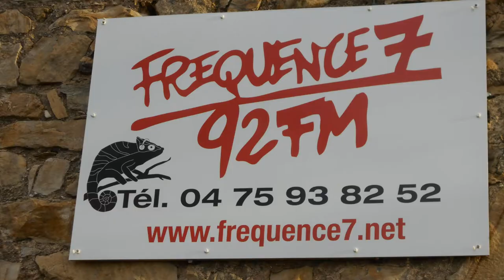solidaires d'abord F7 "anniversaire de la commune"2è partie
le canard enchainé du 24/3 en p5 nous rappelle que macron ne commémore pas la commune (exceptionnel lui Mr com qui commémore tout!!!) mais il a commémoré la mort de napo (5 millions de morts)  :"qui n'a jamais respecté la liberté de la presse et fini dictateur" ...
(en plus macron a dit à poutine que c'est à versailles que la république s'était retranchée menacée par la commune!!!) enfin n'oublions pas que les femmes révoltées de la commune n'étaient pas fusillées , par mépris , mais exécutées d'une balle de revolver dans la tête. (cette vidéo est la version "longue" à partir de laquelle nous avons fait l'émission radio de la semaine)